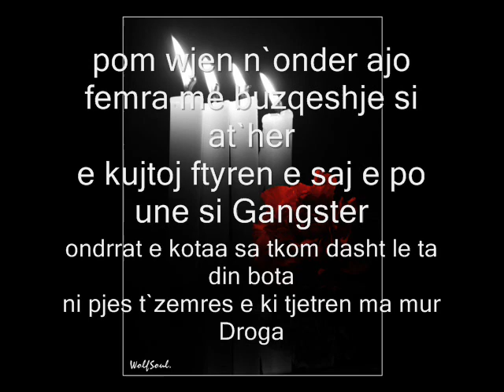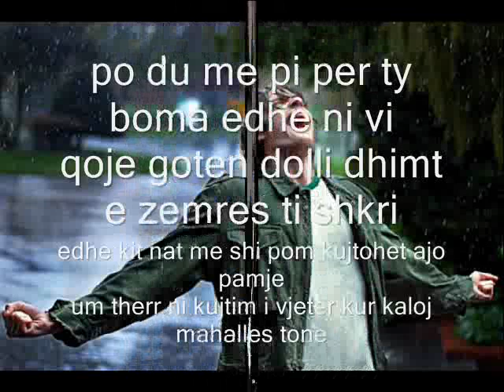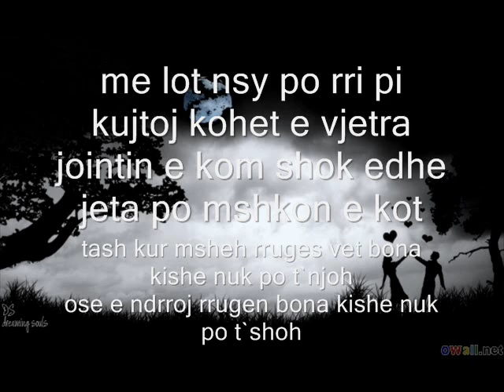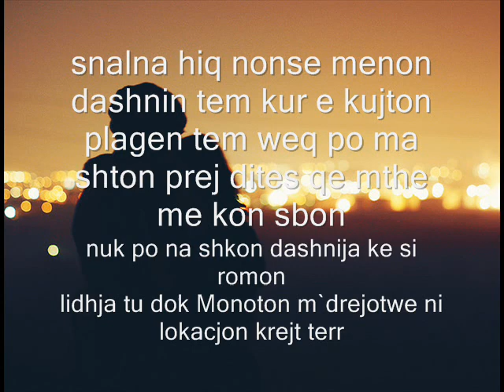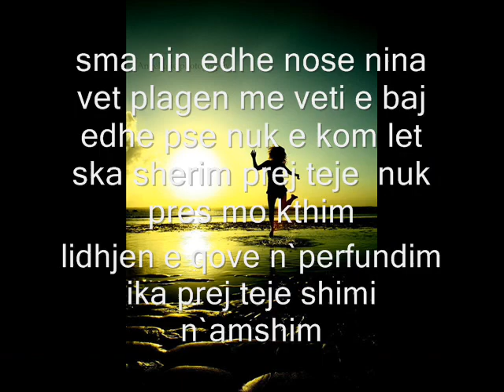Extral ft aLb0-k &. MuYA - Malli i vjeter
Extral (RapSide) - aLb0-k &. MuYA (G.S.R